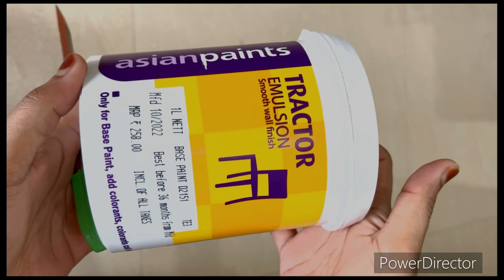How to apply primer on wall steps by steps full detail || my frist video || pls support my Channel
hi guys welcome to my new YouTube channel 💗 yah mera naya channel hai aur is channel per main aap logon ke sath DIY videos paint se related craft and gardening aur stitching se related main ismein aapke sath video share karungi aur agar aap hamare channel per naye Hain to please hamare channel ko subscribe kar len yah jo maine first video upload ki hai ismein Maine wall paint ke bare mein bataya hai jo ki primer hai matlab agar aap nahin bol per aap kaise primer ko apply Karen kis tarike se apply Karen kis quantity mein apply Karen yah sari Maine ful detail is video mein aapke sath share ki hai I hop aapko hamari videos useful lagti hongi agar videos acchi lag rahi hai to please video ko like kar den aur channel ko  subscribe jarur kar den thx for watching 💕